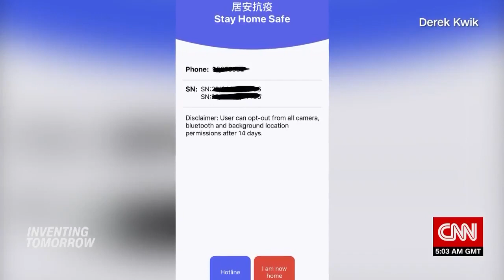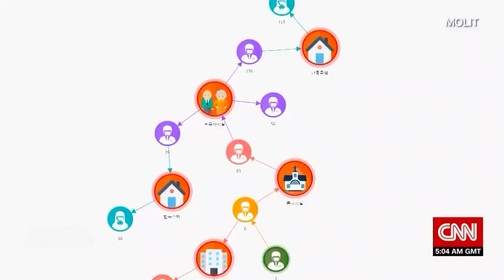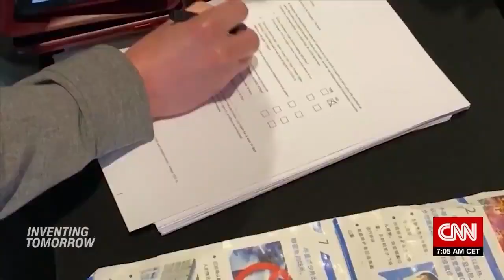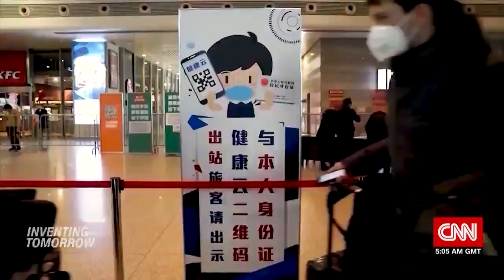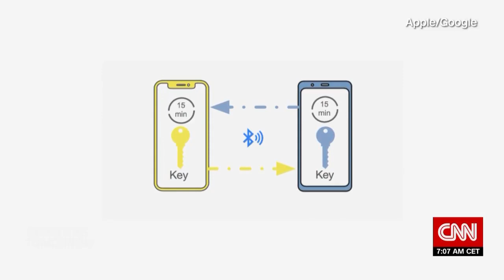Inventing Tomorrow: Does contact tracing for COVID19 even work?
Technology companies are going all in on the practice of contact tracing. But will our personal data be deleted once the pandemic is over? And does the tech even work? In this part of Inventing Tomorrow: Tech in a time of Pandemic, CNN's Kristie Lu Stout walks through the latest geo-fencing and tracing apps across Asia, and talks to cybersecurity expert Susan Landau of Tufts University who says: “It’s a very dangerous technology in the wrong hands.”